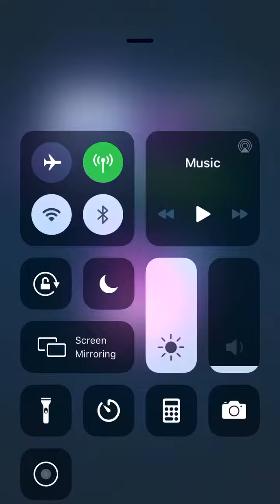Clash of Royale I got a legendary out of a chest